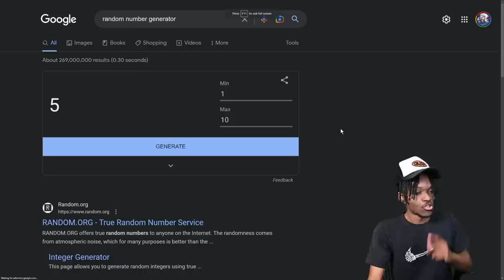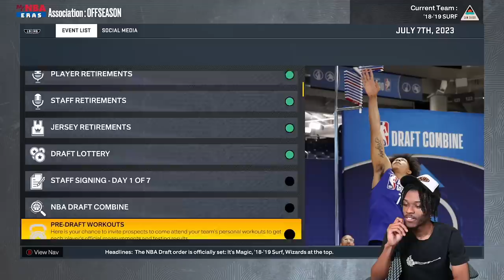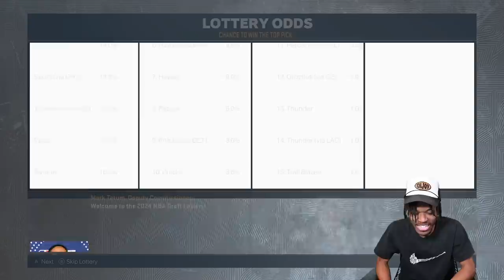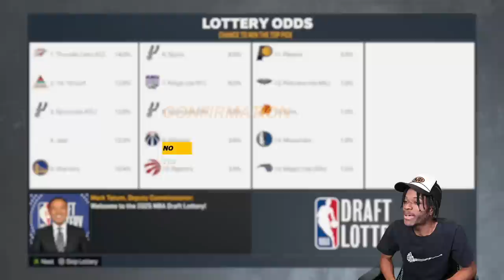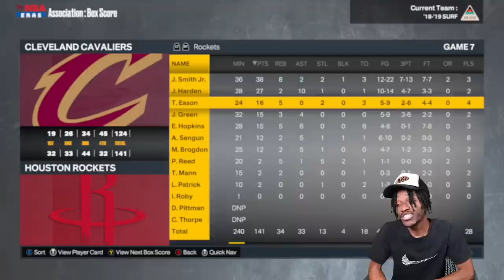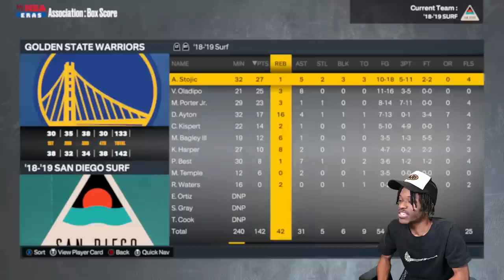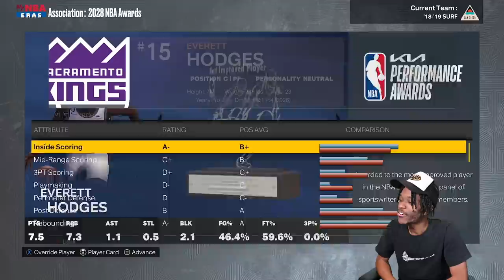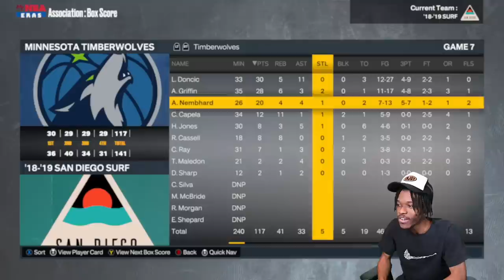I Called Up A GLeague Team And They Won A Championship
SHOUTOUT TO SEATGEEK. USE CODE “KENNY”